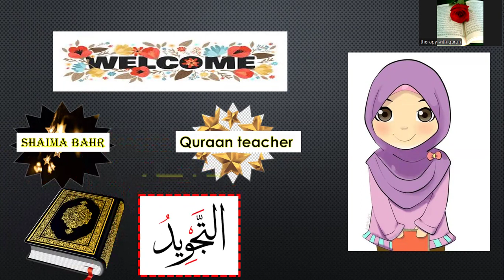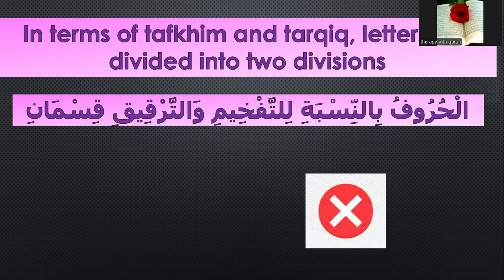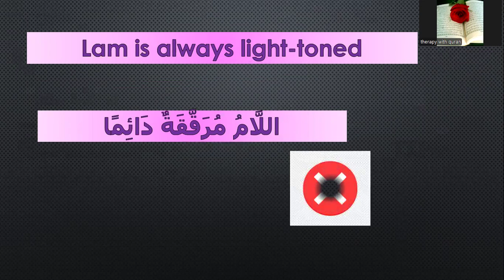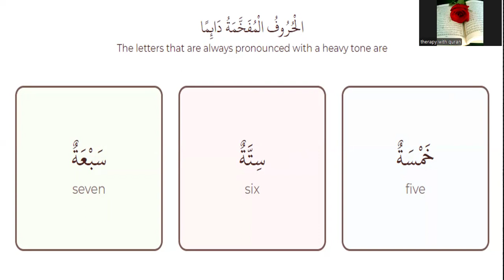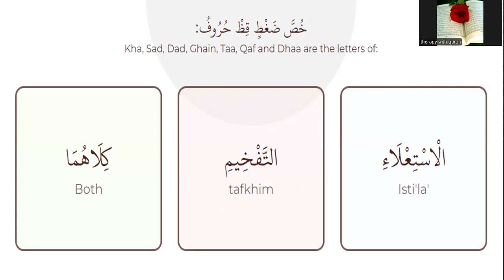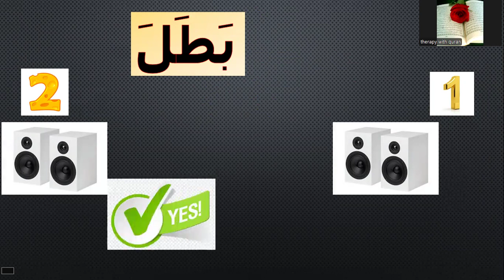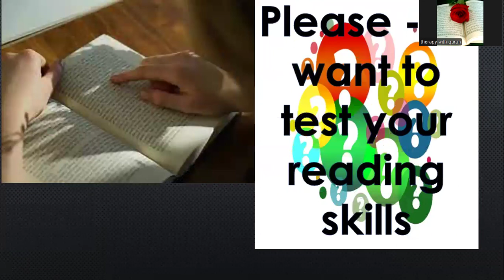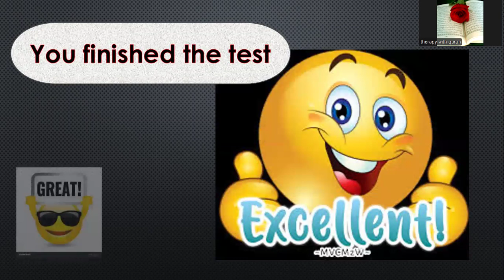Test your knowledge about the heavy and light letters اسئلة على التفخيم و الترقيق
In this vedio i will ask you 3 questions about heavy and light letters.

i will test your listening skills and your reading skills